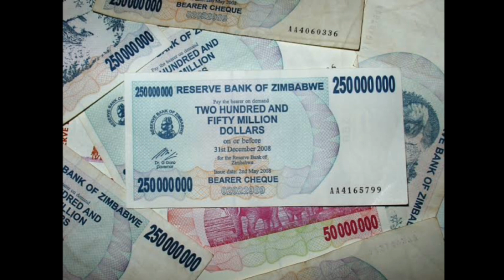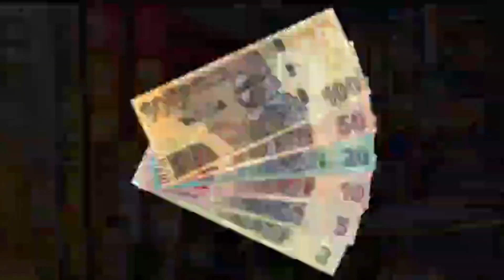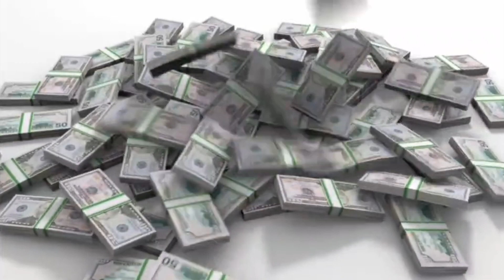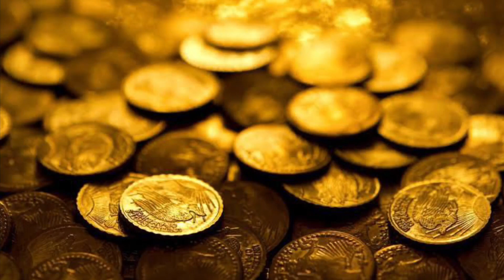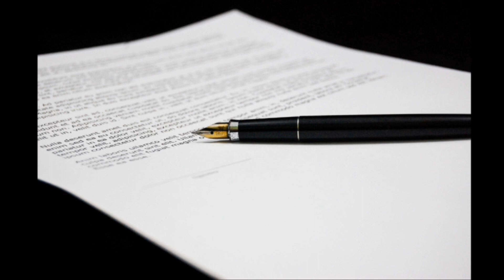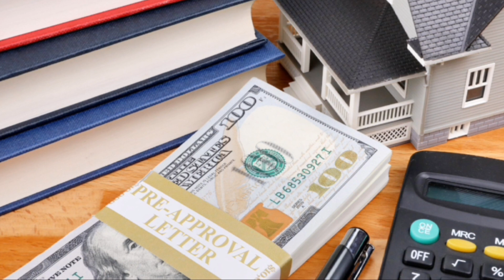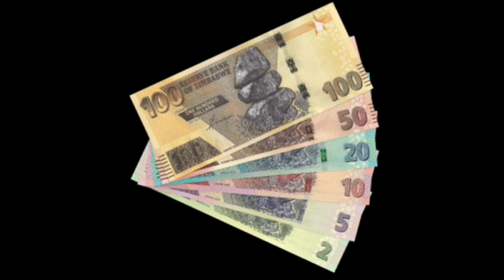Zimbabwe is Going to Launch its New Currency | क्या है इसकी खासियत जानिए आसान भाषा में !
Study 2 Swag
In this channel you will find world affairs and Current affairs video clips and more videos with Affairs

यदि आप लोगो को हमारे वीडियोस पसंद आये तो please हमे बढने में

मदद करे

Thank you so much for supporting All members